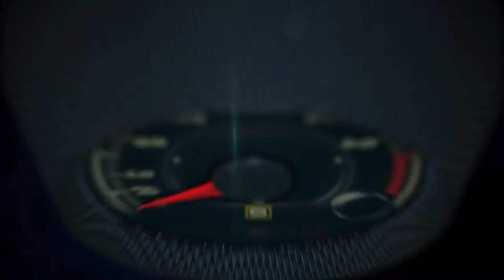Alfa Romeo at the 2016 Paris Auto Show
Expanding Alfa Romeo’s lineup beyond the ultra-high performance Giulia Quadrifoglio, the all-new 2017 Giulia and Giulia Ti models will make their North American debut at the 2016 New York International Auto Show, further highlighting the first of a new-generation of vehicles embodying Alfa Romeo’s La meccanica delle emozioni (the mechanics of emotion) spirit, world-class performance, advanced technologies, seductive Italian style and an exhilarating driving experience to the premium mid-size sedan segment.

“All-new from the ground up, the 2017 Giulia lineup marks Alfa Romeo’s return to the heart of the premium sedan segment and the next chapter of the brand’s rich 105-year heritage,” said Reid Bigland, Head of Alfa Romeo – North America. “From the new Giulia and Giulia Ti models, to the ultra-high performance Quadrifoglio model, each of our Alfa Romeo sedans deliver class-leading power and handling, the pedigree of incredible technology and race-inspired performance, plus design and style that could only be crafted in Italy.”